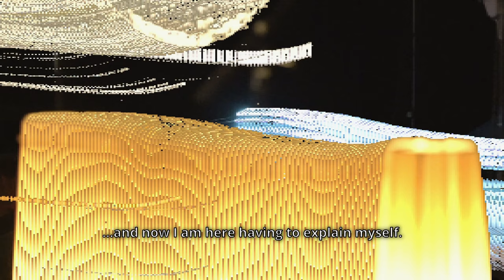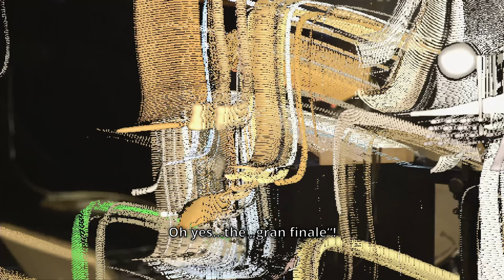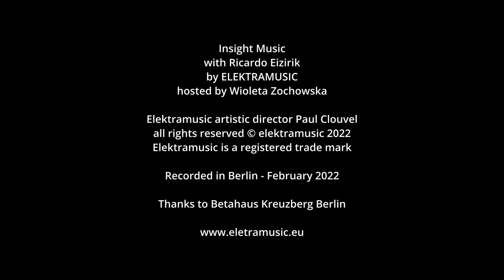Insight Music 2 - Ricardo Eizirik and Wioleta Zochowska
In this second episode of Insight Music, music curator Wioleta Zochowska meets composer Ricardo Eizirik at Betahaus in Berlin. Ricardo Eizirik speaks about his musical life and practice as a composer, and also introduces his piece "Placeholder".

- Intro 00:00
- Experimental music 00:34
- About "Placeholder" 02:39
- Placeholder (extract) 04:56
- Visual arts 13:42
- New instruments and objects 18:42
- Music on a sonic level 23:05
- Music while waiting/Music while working 28:55
- Personal taste 31:10
- Rock band and electric guitar 35:48
- Duo GLENN 41:15
- Unblocking inspiration crisis 44:20
- Outro 49:22

Insight Music
Artistic director : Paul Clouvel
Host : Wioleta Zochowska
Video editing : Zoé Khan-Thibeault
Recorded at Betahaus in Berlin - February 2022
First diffusion May 18th 2022
Thanks to Ricardo Eizirik
performed by Ensemble Recherche at ECLAT festival 2021

Réalisé avec le soutien financier de / With support of :
Centre National de la Musique (France)
Région Grand Est (France)
Alsace Active (France)